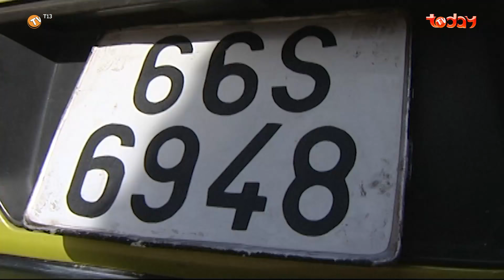Phim Bộ Việt Nam Hay Nhất - Hạnh Phúc Muộn Màng Tập 2 | Âm mưu hoàn hảo và đẩy đưa của số phận.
❖ Tên phim: "Hạnh Phúc Muộn Màng - Âm Mưu Hoàn Hảo"
❖ Nội dung Phim: Hạnh phúc muộn màng là bộ phim nói về Hân và Thuỷ, hai cô gái cùng ngụp lặn dưới sự đẩy đưa của số phận, nhưng cả hai lại có hai hướng đi hoàn toàn khác nhau. Những toan tính của tuổi đời chập chững, những hận thù chất chứa tháng năm, những chọn lựa sai lầm cùng những hệ quả trớ trêu… Rồi đây, ai trong họ sẽ vực dậy nổi sau những lần vấp ngã, và ai trong số họ sẽ tìm được lối về với con đường hạnh phúc, dẫu là niềm hạnh phúc muộn màng.